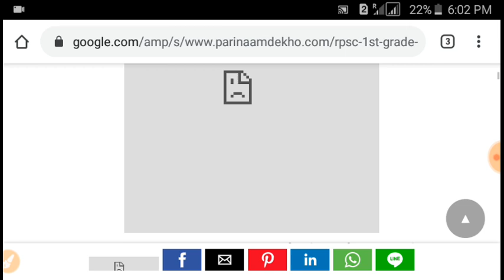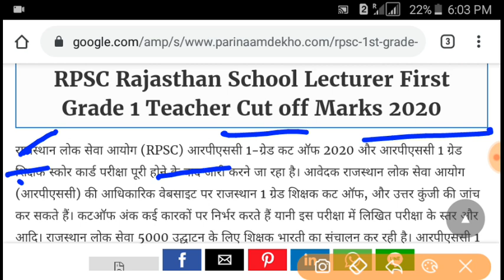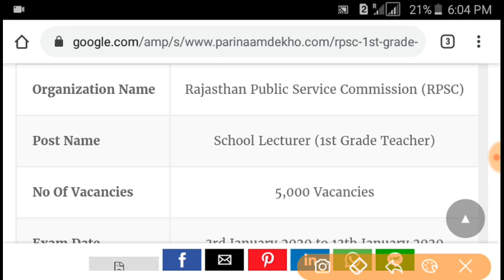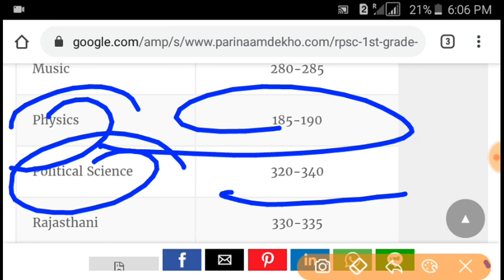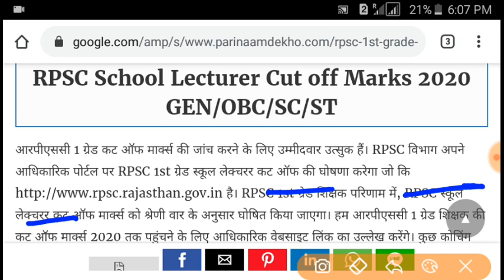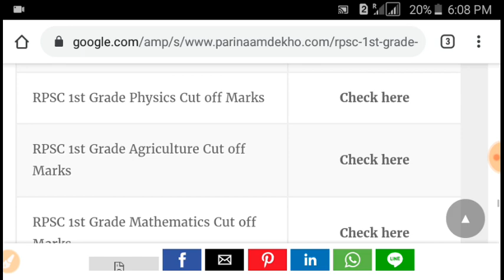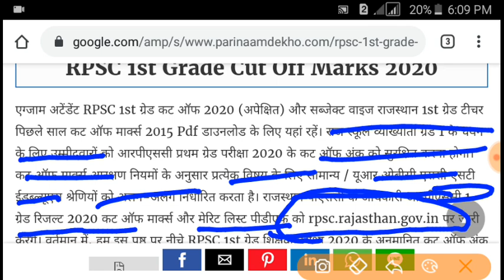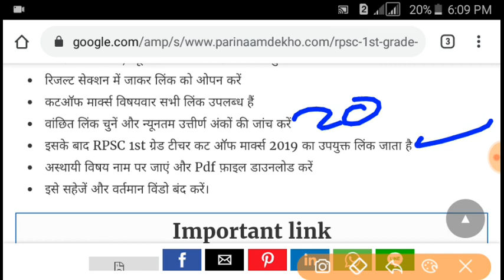Rpsc 1st grade Hindi aur Sanskrit CUT off 2020 ।। rpsc 1st grade cut off kitne rah gi ।। 2020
about this video :
Rpsc 1st Grade Sanskrit aur Hindi CUT off 2020 .

And

rpc1stgradecutoff2020 rpscoffcialcutoff2020

Chaudhary Education hub,
cdeducationhub,

Think you for waching.

Tagged rajasthan 1st grade cut off Rajasthan Ist Grade Teacher cutoff marksrpsc lst grade biology cut off rpsc ist
grade chemistry cut off rpsc 1st grade commerce cut off rpsc 1st grade cut off 2019 rpsc ist grade cut off 2020
st grade cut off list RPSC 1st Grade Cut off Marks psc Ist grade economics cut off rpsc Ist grade english cut off rpsc
st grade geography cut off rpsc ist grade hindi cut off rpsc lst grade history cut off rpsc ist grade home science cut off
rpsc
rpsc 1st grade maths cut of
rpsc ist grade merit list
rpsc 1st grade physics cut off
rpsc lst grade political science cut
off
off
rpsc 1st grade result 2020
rpsc cut off 2020
rpsc 1st grade sanskrit cut off
rpsc lst grade sociology cut off
rpsc lst grade teacher cut
rpsc cut off marks
rpsc school lecturer cut off 2020
rpsc school lecturer cut off marks
RPSC School lecturer Cutoff Marks